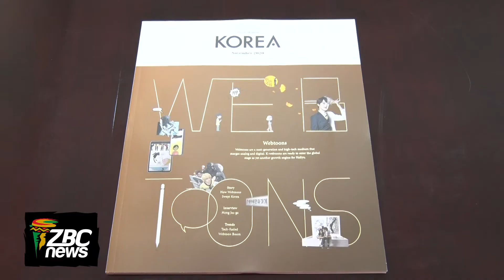Zim, South Korea continue with media collaborations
Zimbabwe and South Korea have cemented relations in the media industry, with the Asian country’s Ambassador to Zimbabwe, His Excellency Do Bong-kae handing over a series of Korean television productions to Zimbabwe Broadcasting Corporation (ZBC) Acting Chief Executive Officer, Helliate Rushwaya in Harare this Thursday.

Speaking to the ZBC News after the handover, Ambassador Do spoke on areas of common interest between his country and Zimbabwe.